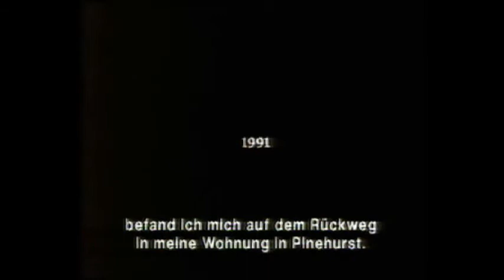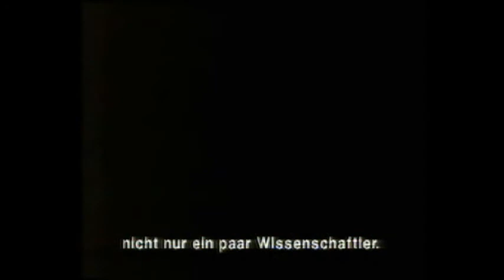8/8 (German Sub) - A brief history of time - Eine kurze Geschichte der Zeit